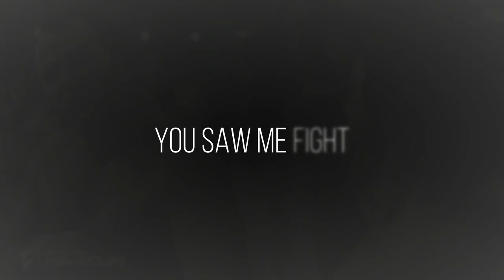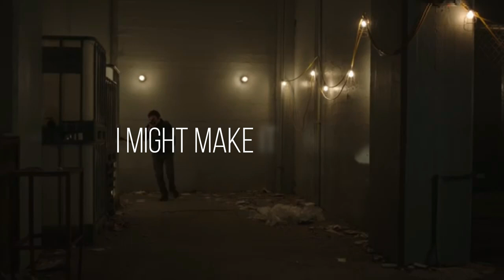Armbar Trailer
Thank you for viewing our content! We hope you enjoy our series and strive to bring you relatable content that we can all learn and grow from!!!

If you would like to support our future episodes, please visit our and click "DONATE"

Please visit our IMDb page also!